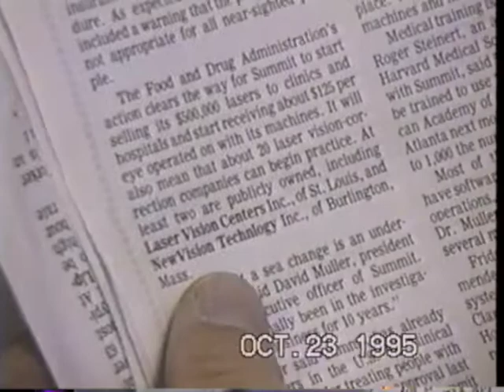LVCI Excimer approval 10/23/95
LVCI Excimer approval 1